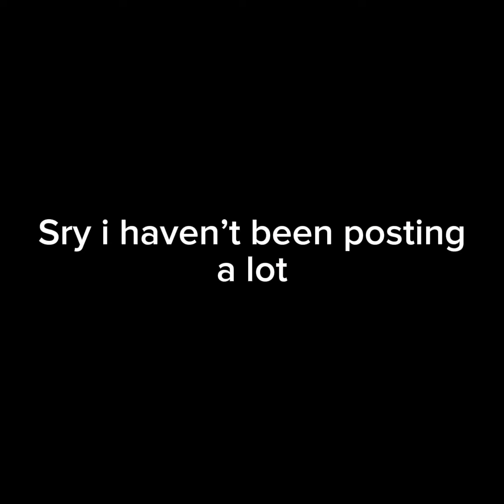I need your help